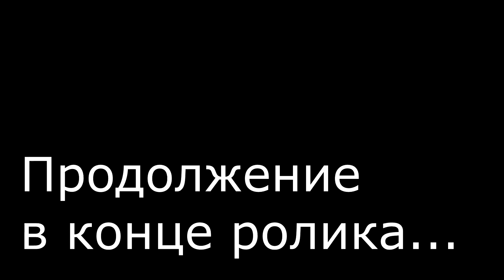✅ ТОП 15 ПЕТАРД НА ЛЬДУ 💥 ВЗРЫВАЕМ ЛЁД МОЩНЫМИ ПЕТАРДАМИ 💦 После мощного взрыв приехали КОПЫ 🚓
РОЛИК НОСИТ ДОКУМЕНТАЛЬНО ПОЗНАВАТЕЛЬНЫЙ ХАРАКТЕР НЕ ПЫТАЙТЕСЬ ПОВТОРИТЬ УВИДЕННОЕ!!!